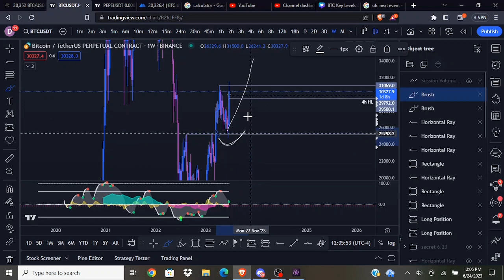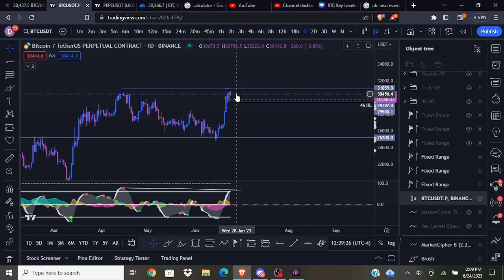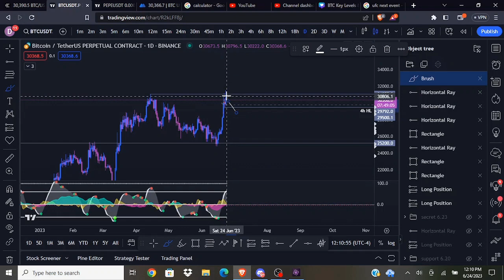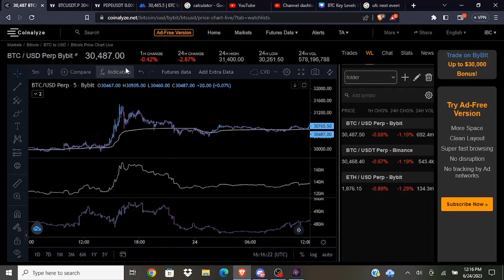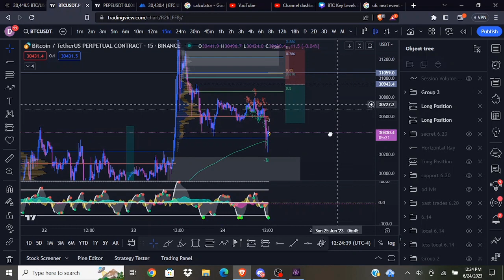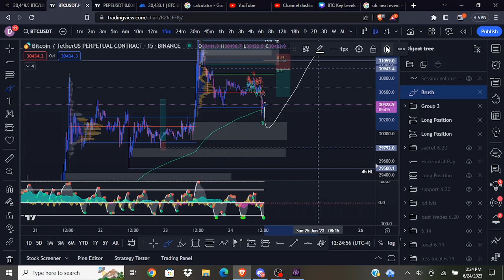What Does BTC Have To Do To Remain Bullish? Daily Bearish Divs & SFP Of Weekly High?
0:00 - This Has Led To A Large Retracement In The Past
5:28 - Bearish Signs On Market Cipher
6:34 - Local Analysis & Making Plans

Dylan Waves and employees or representatives will NEVER manage or offer to manage a customer or individual's binary options, options, stocks, cryptocurrencies, currencies, futures, forex, or any financial markets or securities account.  If someone claiming to represent or be associated with Dylan Waves solicits you for money or offers to manage your trading account, do not provide any personal information and contact us immediately. BEWARE OF SCAMMERS!